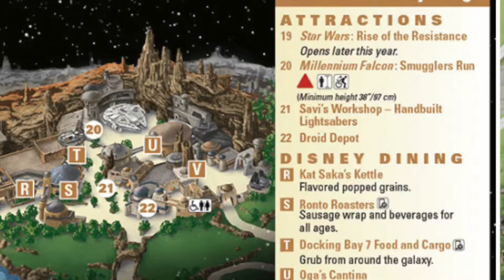Copycat Ronto Wraps | Disneyland Recipe | Galaxy's Edge | Cook with Me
This video is part of a new series on my channel where we are making copycat recipes from the most MAGICAL place in the world...Disney!
In this video we are making RONTO WRAPS, which you can get at Ronto Roasters in Galaxy's Edge at the Disneyland parks!
The recipe we made came from The Unofficial Disney Parks Cookbook by Ashley Craft. This recipe is DEFINITELY a MUST TRY!
I hope you enjoy! Have a magical day!